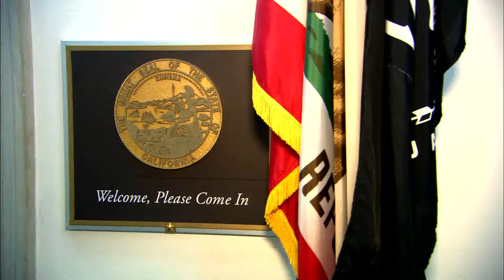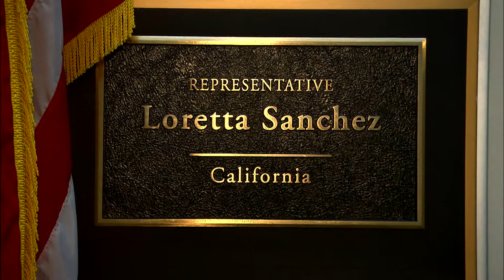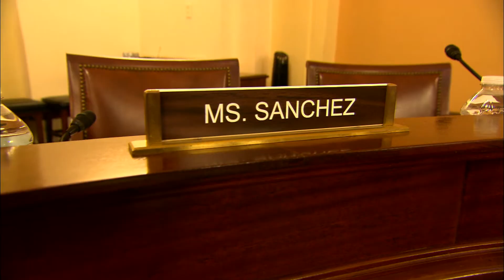Loretta Sanchez, a Different Path to Office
Loretta Sanchez, the U.S. Representative for California's 46th congressional district, talks about the events that led her to campaign for public office and the challenges she faced after achieving that goal.